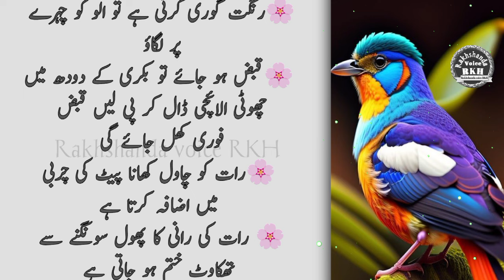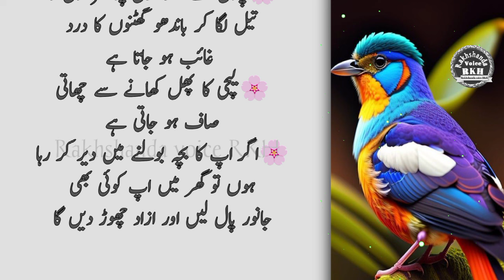Mix two things in millet - Deep Love Quotes - Trending Quotes - Heart Touching Golden Words